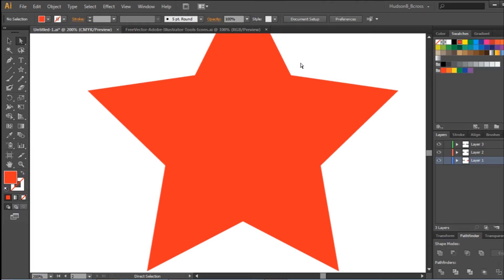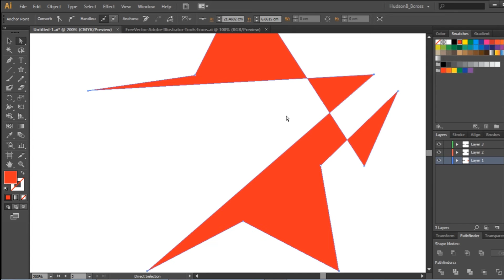【adobe illustrator教學】【黑鼠標與白鼠標工具】【平面设计】【入門初学】【b-crossTV】【挑战】【60秒】【一天学一点】第二天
⭐下面還有哦！

⭐免费索取《从0开始设计自媒体品牌蓝图》⭐

影片是给新手设计师&想要學習adobe illustrator的朋友們

⒈想要快速學習adobe illustrator基本操作
⒉想要建立自己的logo設計和平面設計作品
⒊想要拥有更好的adobe illustrator操作技巧
4.不需要上专业課程就可以學習adobe illustrator

▷▷▷　b-cross TV開始挑戰每天上傳新影片咯！【挑战】【adobe illustrator 教学】【一天学一点】【平面设计教学】　◁◁◁

想知道更多關於我們請往下

▷▷▷　b-cross TV開始挑戰在2017年全新的【平面设计教学】節目咯！　◁◁◁

▷▷▷　b-cross TV是「平面设计」和「分享交流」為中心的设计頻道　◁◁◁

☆b-cross TV热门影片☆

⭐实用课程推荐 ：
*以下为联盟行销推荐，请放心不会额外增加你的费用，课程我自己本身亲身体验学习后，老师和课程内容CP值高，有帮助的才会推荐给您！*

美股被動式投資課程 | Freedum 自由學院 by  @Yale Chen

千人一致好评的线上教学老师  @Jerry Huang
No. 1 聯盟行銷線上課程，联盟行销大师班

⭐使用的软件&设备 ：
剪辑工具 ： adobe premire pro
设计工具 ： adobe Photoshop & adobe illustrator
相机 ：Samsung NX1
收音设备 ： BOYA clip mic M1 , Thronmax M4 Mdrill Zero Plus, Rode Videomic GO

感谢  @Adobe Creative Cloud   提供最好的专业设计软件！

♥b-crossTV平面設計頻道愛看的 YouTuber♥
阿滴英文
聖結石Saint
眾量級 CROWDREDPEOPLE
Namewee
ShenLimTV
미라 Mira's Garden
Swerve Designs
Ryuuu TV / 學日文看日本
超立方
老吳 Laowu
Stopkiddinstudio
TGOP (This Group Of People)
這群人
阿兜仔不教美語
白痴公主
那對夫妻
蔡阿嘎
魚乾
靠杯星球 fun planet
笑波子
香格拉 Shangrilayt
Wish to know more about us
＝＝＝＝＝＝＝＝＝關於b-crossTV平面設計頻道＝＝＝＝＝＝
▷▷▷　b-crossTV平面設計頻道 是設計與分享資訊的設計靈感啟發和學習的頻道　◁◁◁

▷▷▷　b-crossTV平面設計頻道 is [Graphic design] & [sharing community] design inspire ideas channel　◁◁◁

📞📞平面设计工作邀约🤓

Freelancer graphic design Job Contact

thank you youtube & world youtuber school ！thank you shenlimtv ！